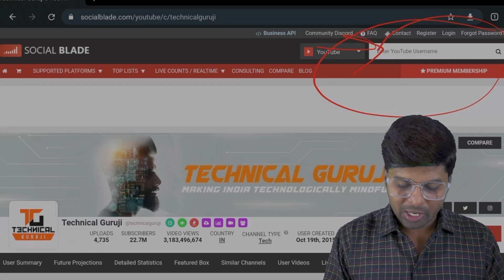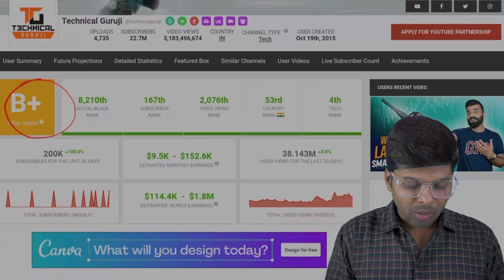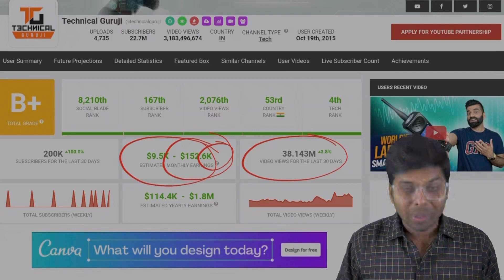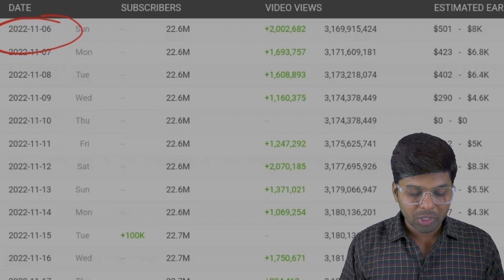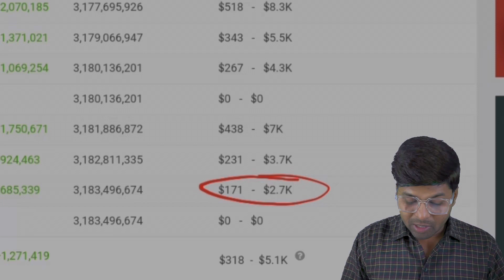YouTube channel ka analytics kaise dekhe?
youtube video viral kaise kare 2022
youtube video viral tags
गूगल मेरी वीडियो वायरल कब होगी
वायरल वीडियो कैसे देखें
वायरल वीडियो यूट्यूब
youtube analytics for other channels
social blade
youtube studio
google analytics
youtube analytics for other channels free
youtube analytics tools
socialblade
यूट्यूब चैनल इनकम कैसे चेक करें?
यूट्यूब पर अपना प्रोफाइल कैसे चेक करें?
यूट्यूब चैनल को कैसे मैनेज करें?
YouTube पर अपने दर्शकों तक पहुंचने की क्षमता को बेहतर बनाने के लिए YouTube क्या कर सकता है?
Moj 1000 लाइक पर कितने पैसे मिलते हैं?

youtube channel ka url kaise nikale
youtube channel ka description kaise likhe
youtube analytics data
youtube channel analytics report
youtube channel analytics online
youtube analytics report
youtube analytics update time in india
youtube ka link kaise nikale
youtube ka password kaise nikale
apne youtube channel ka link kaise nikale
youtube ko kaise banaen
youtube ka url kya hai
youtube ka url
youtube me description kaise likhe
youtube channel ka intro kaise banaye
youtube channel ka name kaise rakhe
youtube channel ke description me kya likhe
youtube ka description kaise likhe
youtube description kaise likhe
youtube ka description kya hota hai
youtube ka description kaha hota hai
youtube ka description
apne youtube channel ko popular kaise banaye
apne youtube channel ko kaise delete kare